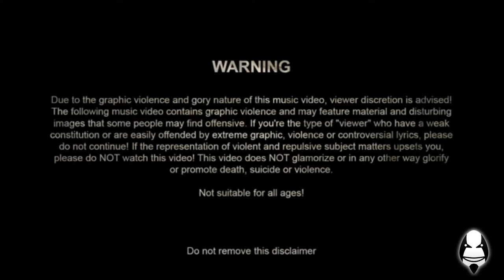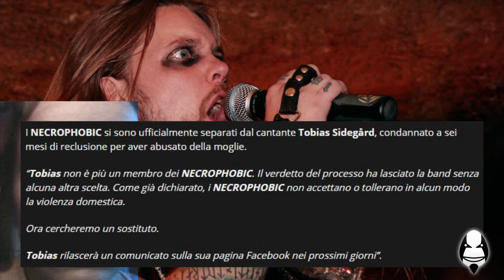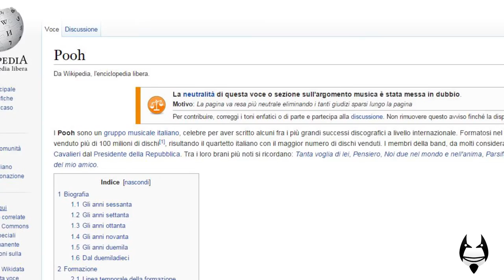1# Blackstegg - Parliamo dei Dark Funeral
Occhio, il video contiene immagini che potrebbero turbare l'animo di molti. Quindi Occhio.
Cos'è BlackstEgg ?
E' il Nero dell'uovo, il Dark Side Of The Egg, Il Tuorlo Nero... è  una nuova serie di video dove verrà affrontato il tema del Metal Estremo leggendo al momento le varie fonti trovate sul Web.
Questa è la volte dei Dark Funeral, Band Svedese del 1993. No starò qui a spiegarvi nulla.. guardatevi il video!

Canzone d'introduzione:
The Sun Through A Telescope - 03 - Mr Yawning Infinity Chasm Super Infinity
(Si non è dei Dark Funeral)